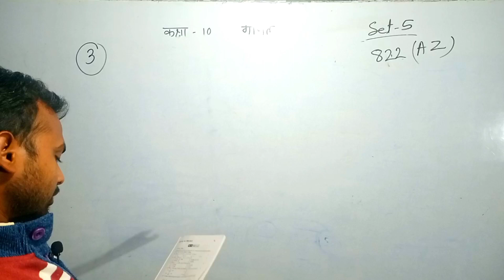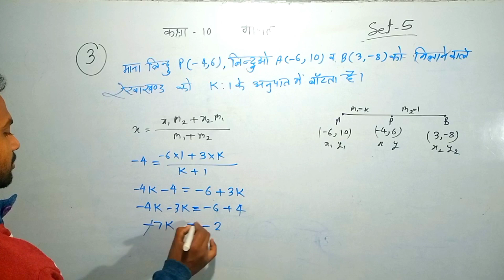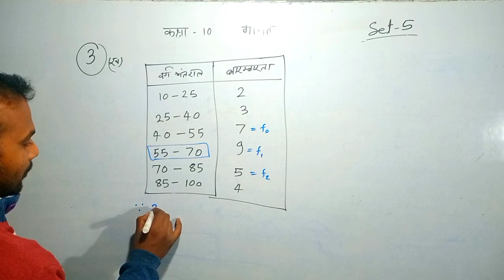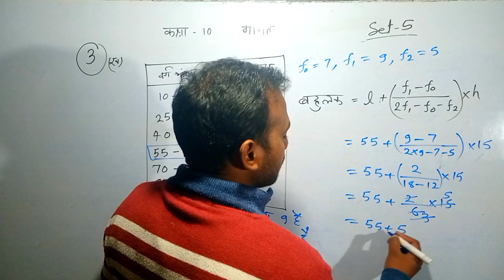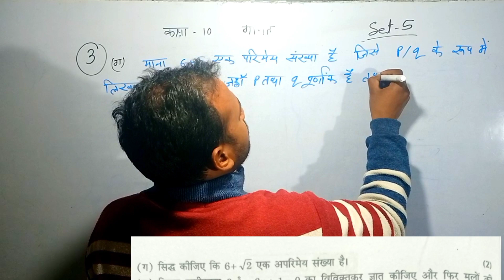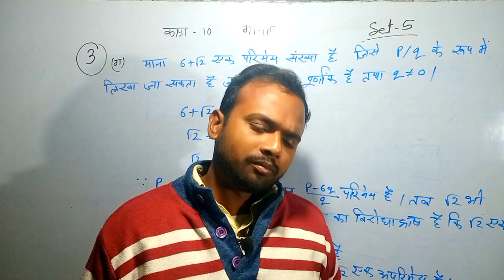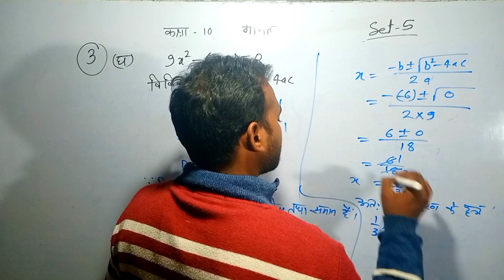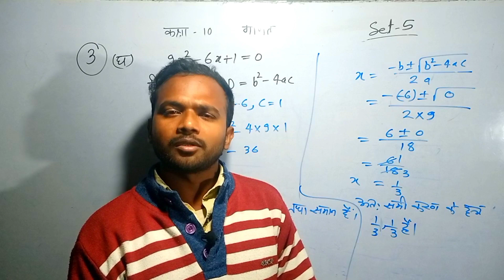Math Unsolved 2022 | Class 10 | Set 5 822 (AZ) Part 3 | Rohit Kumar Sir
Rohit sir mau aima, Class 11 Math, Rohit kumar sir, Rohit sir, class 11 math arihant, ncert, class 10 math, trigonometry, mau aima, unsolved, up board, board exam,
math unsolved paper 2022 class 10,
class 10th math unsolved paper 2022,
rajiv prakashan math class 10 unsolved 2022,
unsolved class 10th math 2022,
math unsolved class 10th,
mathematics 2022 paper 1,
math past paper 2022,
math paper leak 2022 class 10,
maths 2022 paper 1,
math paper 2022 class 10,
high school math 2022,
high school math paper 2022,
math ka unsolved paper class 10 2022,
maths paper 2022 class 10,
math paper 10th 2022,
math board exam 2022,
maths 2022 paper 3,
10th 2022 math paper,
2022 paper maths,
set 3 maths paper 2022 class 10